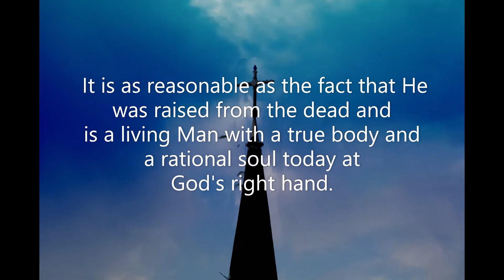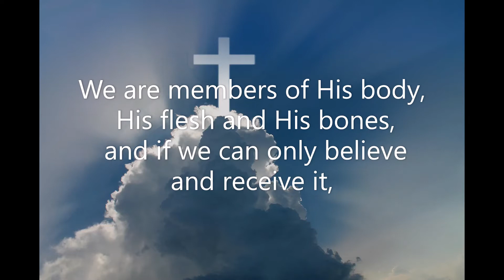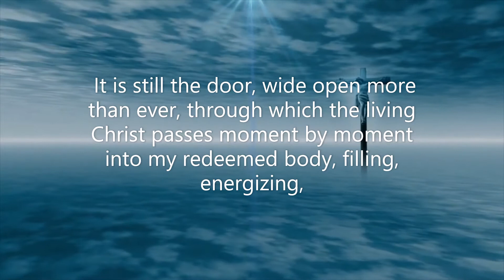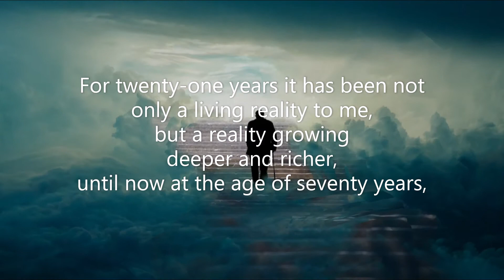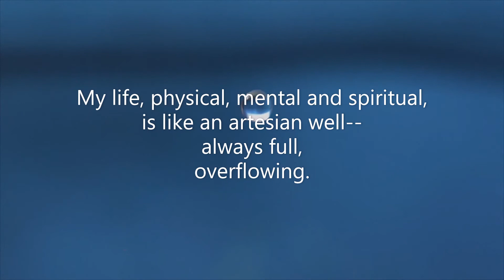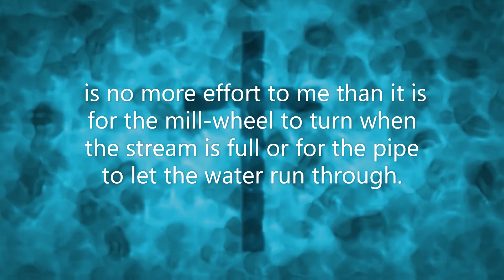Streams in the desert Sept 27 (Video Book) (Mrs Charles Cowman)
"I have found an atonement" (Job 33:24, margin).

        Divine healing is just divine life. It is the headship of Christ over the body. It is the life of Christ in the frame. It is the union of our members with the very body of Christ and the inflowing life of Christ in our living members. It is as real as His risen and glorified body. It is as reasonable as the fact that He was raised from the dead and is a living Man with a true body and a rational soul today at God's right hand.

        That living Christ belongs to us in all His attributes and powers. We are members of His body, His flesh and His bones, and if we can only believe and receive it, we may live upon the very life of the Son of God. Lord, help me to know "the Lord for the body and the body for the Lord.' --A. B. Simpson

        "The Lord thy God in the midst of thee is mighty." (Zeph. 3:17). This was the text that first flashed the truth of Divine healing into my mind and worn-out body nearly a quarter century ago. It is still the door, wide open more than ever, through which the living Christ passes moment by moment into my redeemed body, filling, energizing, vitalizing it with the presence and power of His own personality, turning my whole being into a "new heaven and new earth." "The Lord, thy God." Thy God. My God. Then all that is in God Almighty is mine and in me just as far as I am able and willing to appropriate Him and all that belongs to Him. This God, "Mighty," ALL Mighty God, is our INSIDE God. He is, as Father, Son and Holy Spirit, in the midst of me, just as really as the sun is in the center of the heavens, or like the great dynamo in the center of the power-house of my three-fold being. He is in the midst, at the center of my physical being. He is in the midst of my brain. He is in the midst of my nerve centers.

        For twenty-one years it has been not only a living reality to me, but a reality growing deeper and richer, until now at the age of seventy years, I am in every sense a younger, fresher man than I was at thirty. At this present time I am in the strength of God, doing full twice as much work, mental and physical, as I have ever done in the best days of the past, and this observe, with less than half the effort then necessary. My life, physical, mental and spiritual, is like an artesian well--always full, overflowing. To speak, teach, travel by night and day in all weather and through all the sudden and violent changes of our variable climate, is no more effort to me than it is for the mill-wheel to turn when the stream is full or for the pipe to let the water run through.